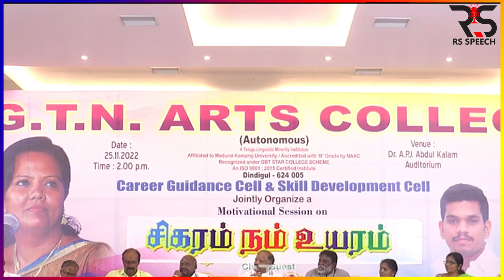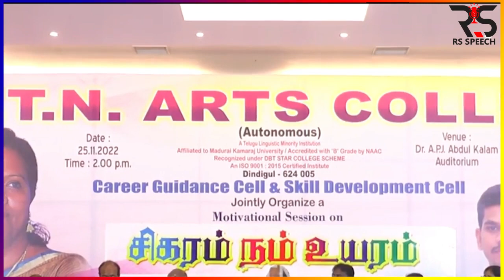96 படத்தில் வருவது போல் எல்லோர் வாழ்க்கையிலும் கிடைப்பதில்லை|| Dr Parveen Sultana Mass Speech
96 படத்தில் வருவது போல் எல்லோர் வாழ்க்கையிலும் கிடைப்பதில்லை|| Dr  Parveen Sultana Mass Speech